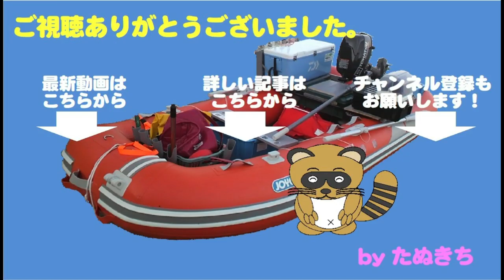今回はタイラバは！？最後の最後に真鯛キャッチ！！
この日は朝からSLJ(スーパーライトジギング)で鯵狙い。
何とか40cmオーバーのギガ鯵キャッチ成功！
その他にサゴシやらヒラマサ等嬉しいゲストも。
後半戦はいつものタイラバですが・・・
アタリはあるもののキープサイズに恵まれません。
勝負をかけて、実績ポイントへ大移動・・・
さて釣れるでしょうか？